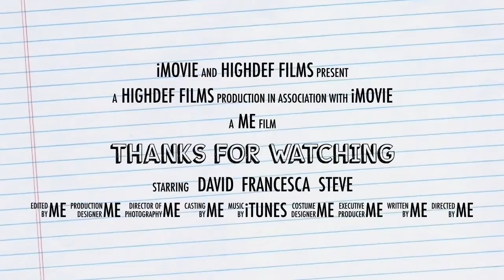Friend Zone Story (Goes Wrong)!!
It goes totally opposite. hope you enjoy